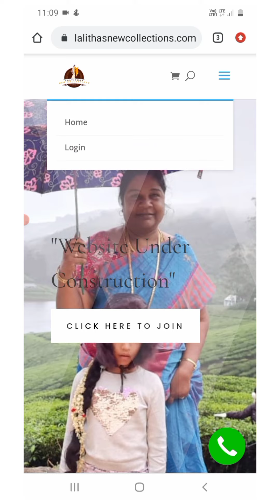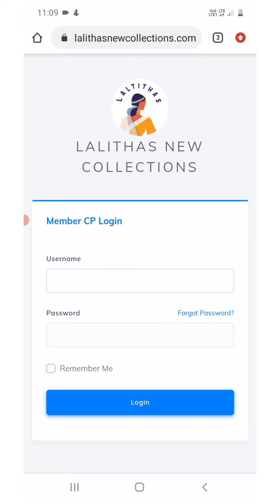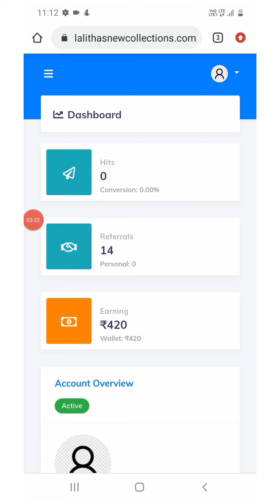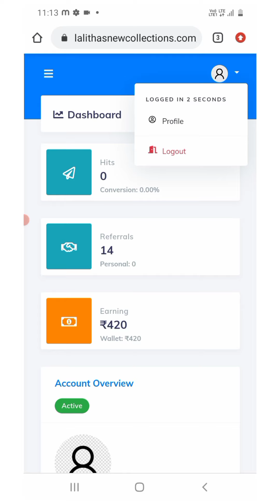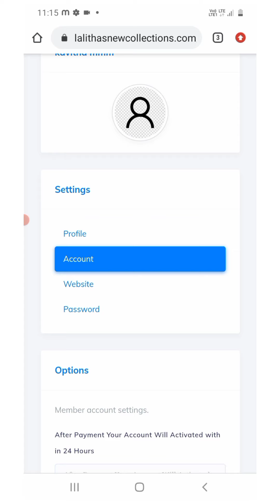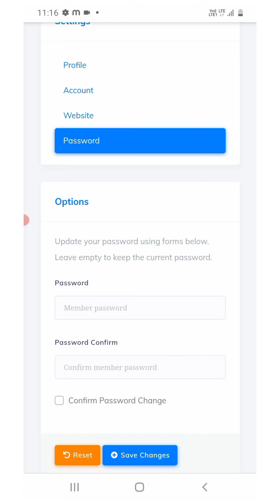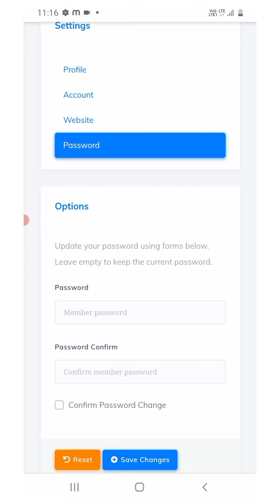Lalithas Kodishwari Group / Website எப்படி use பண்ணுவது தெளிவான விளக்கத்துடன் தமிழில்